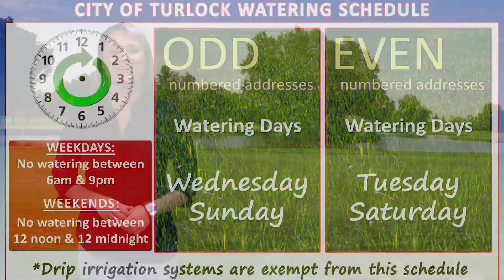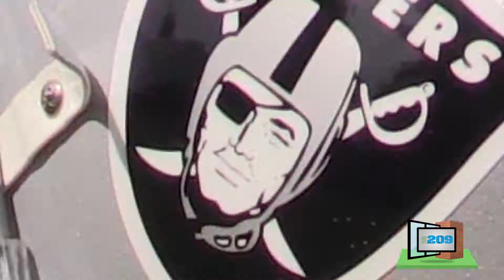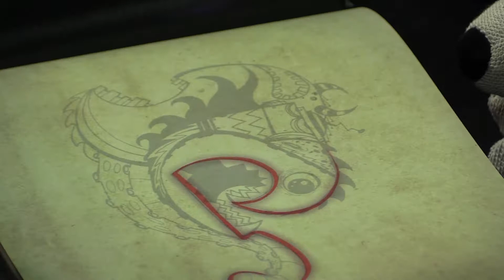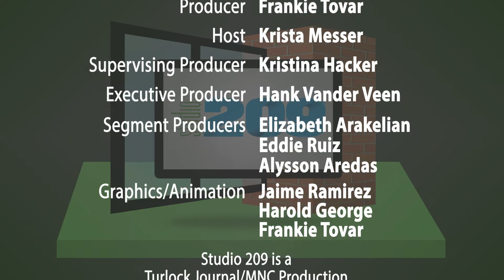Studio209 | NFL Bay Area Training Camps & Stockton Con 2015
49ers, Raiders and Cosplay. Oh my!
That's right, this episode of Studio209 is jam packed for your enjoyment. First, we stop by training camps for the San Francisco 49ers and Oakland Raiders to see how their teams are shaping up. And later, we hit up the Fourth Annual Stocktoncon with special guest reporters!

Filming and Editing:
Frankie Tovar

City of Turlock Municipal Services